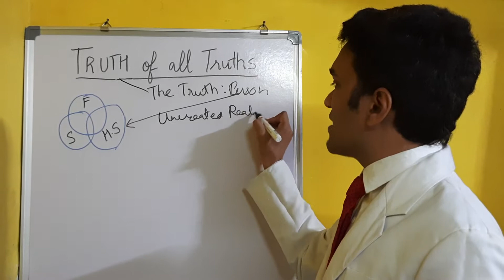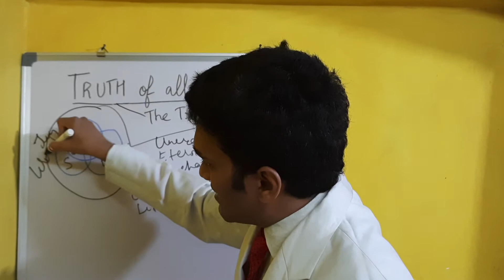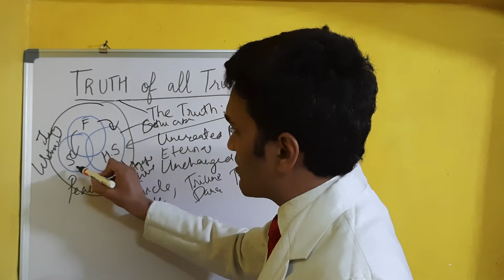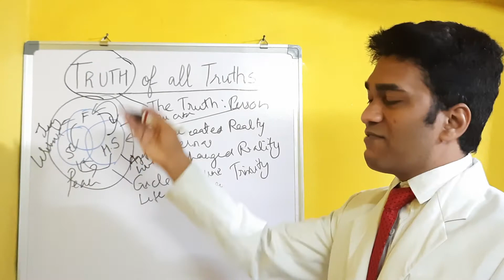The Truth of all Truths | Aletheia - The Truth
The Truth of all truths sermon by Sebastian Braganza